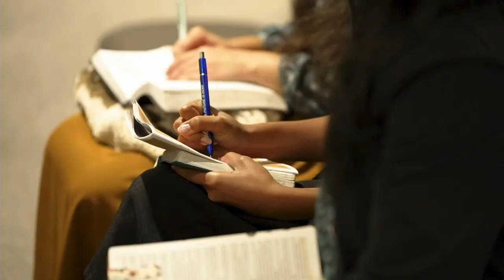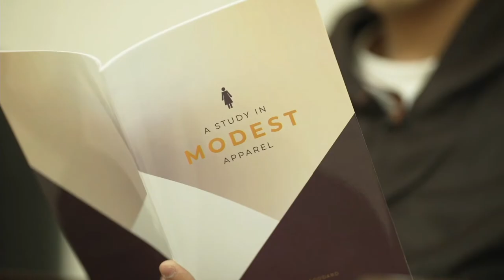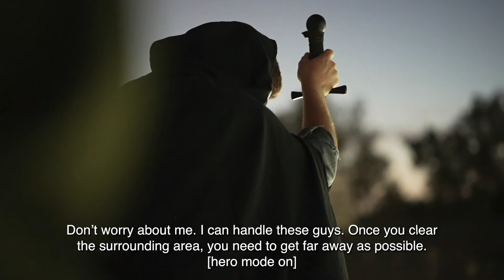2023 Youth Conference | Wednesday Evening